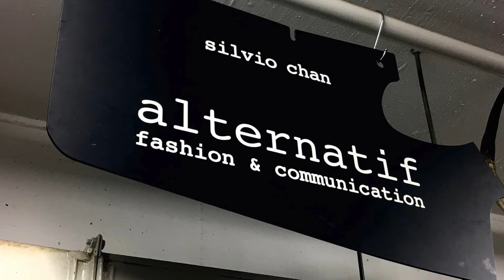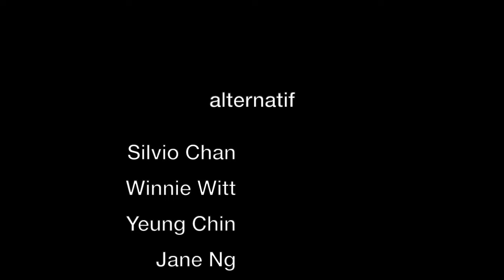bespoke tailoring 25 Setting The Sleeve